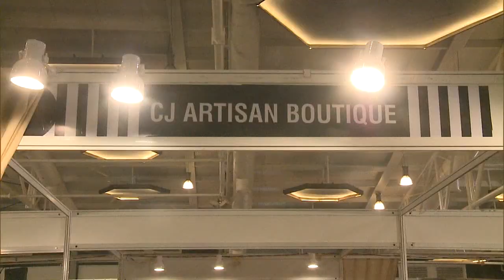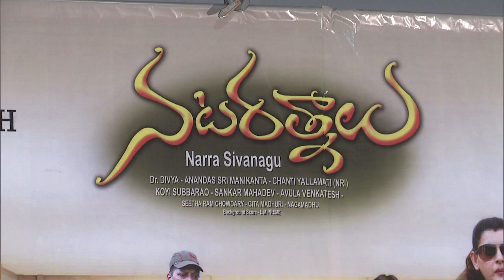Allu Arjun and his wife Sneha Reddy Superb Visuals | Picaboo The Firefly Carnival | AP Political TV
allu ayaan